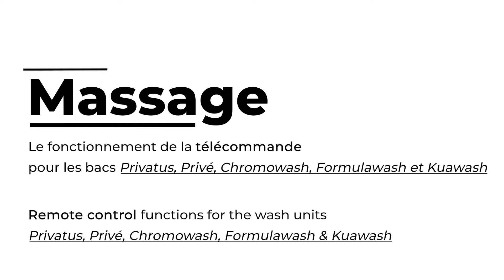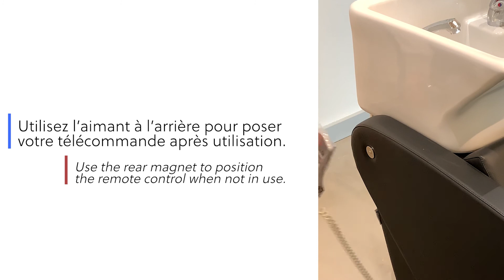Nelson Mobilier - Massage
Une explication du fonctionnement de notre télécommande des bacs. An explanation of how our remote control works for  our wash units.